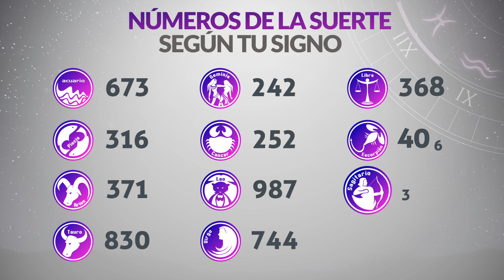Resultados Lotería del TOLIMA Martes 14 de Noviembre de 2023 PREMIO MAYOR 😱💰🚨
Resultado de la loteria del Tolima Martes 14 de Noviembre de 2023
Loteria del Tolima 14 de Noviembre
Premio mayor Loteria del Tolima 14 de Noviembre
Resultado de la loteria del Tolima catorce de noviembre
resultados gana
loterias gana
lotería tolima
tolima loteria
resultado tolima
chance tolima
sorteo tolima
tolima anoche
resultados de la lotería del tolima de anoche
resultado la lotería tolima
el resultado de la lotería del tolima
resultado de lotería del tolima anoche
resultado chance tolima
sorteo del tolima
resultado la lotería del tolima de anoche
loteria del tolima ultimos resultados
lotería del tolima del día de ayer
resultado de tolima último sorteo
resultados de la lotería del tolima anoche
último resultado de lotería tolima
resultados gana
loterias gana
invierte